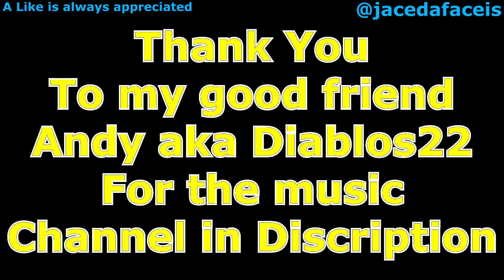Battlefield 4 Montage Online Multiplayer Gameplay by Jacedaface on PC in 1080p RPG SCAR-H SG553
"Solomon Lopez-Pay Attention (feat. Speak Ez)", sound recording administered by:
Lyrics and vocal track by Forensic